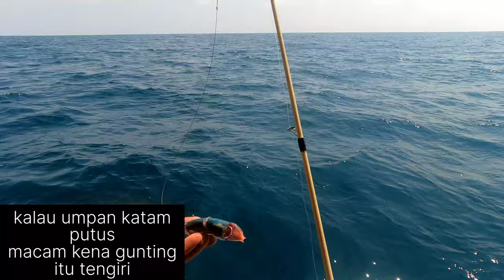Tak sangka reel mancing lampam gasak tengiri !.tuas teluk bayu dengan teknik mengecoh umpan hidup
sambungan dari episod 1                    Tes drive Penn spin Fisher 4500V untuk mancing tengiri dan gt bersama tekong oppi tuas teluk bayu

episod 2.tak sangka reel mancing lampam gasak tengiri tuas teluk bayu umpan hidup (live baite fishing dengan menggunakan teknik mengecoh ataupun hamboq gila

Alhamdulillah trip ni kami berjaya mendaratkan tengiri lima ekor 1dengan teknik hamboq .1 dengan umpan sotong getah hijau.3 dengan teknik mengecoh umpan hidup .cobia atau haruan tasik makan jig 40 grm cincaru penuh tong polisterin .untuk teknik mengecoh aku menggunakan reel tokoshima 4000 reel yang selalu aku guna untuk mancing lampam sungai .
Untuk rod aku guna rod viper venom 2 pe 1:3 tali tangsi Berkeley 12 lb

   Reel:tokoshima 4000
   Rod:viper venom pe 1-3

   Reel:Penn spin Fisher 4500v
   Rod:ok fish pe 1-4

   Reel:Shimano stradic sw 4000
   Rod:viper persus pe 2-4

Peralatan rakaman